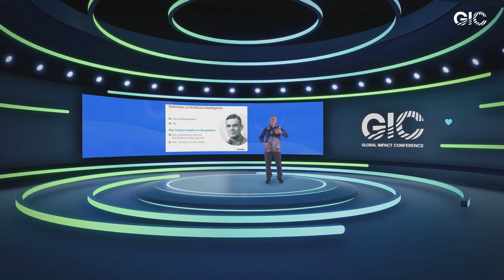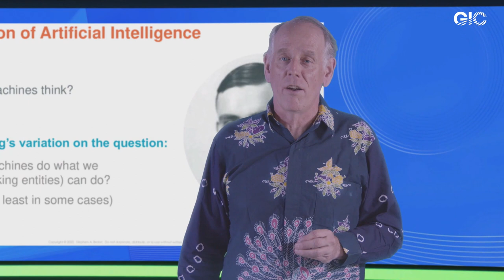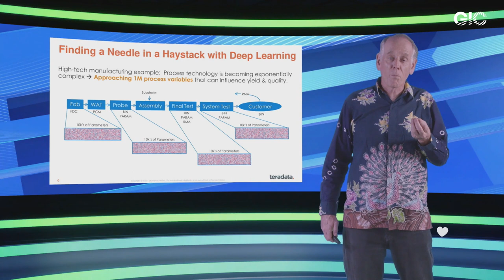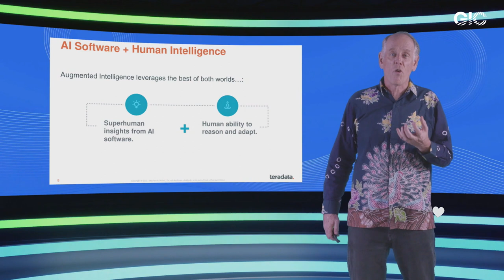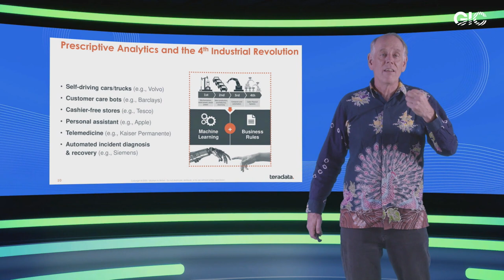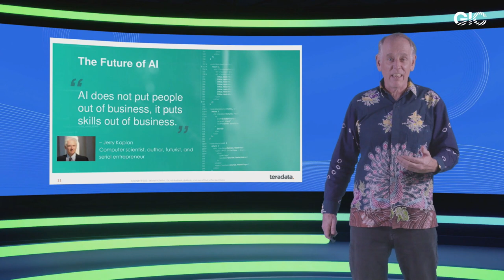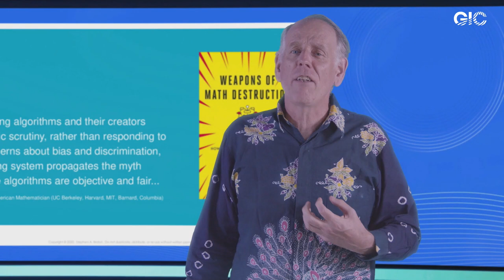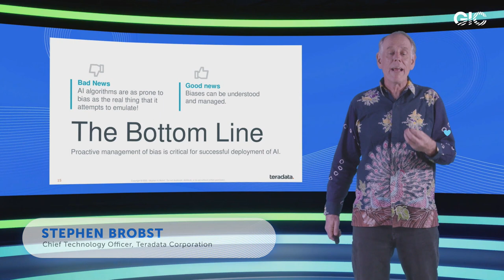Global Impact Conference: Artificial intelligence for the sake of humanity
Artificial intelligence (AI) is gradually penetrating all areas of our life, actively influencing the interaction of consumers with brands, optimizing logistics, detecting fraud, conducting research. In the workplace, it helps understand the emotional state of an employee, e.g. if an employee is about to leave, how to match staff to organize effective teams. What are the prospects of its usage in the future? How can we ensure that Al is used in an ethical way?
Speakers:
• Alexander Vedyakhin, First Deputy Chairman of the Executive Board of Sberbank
• Stephen Brobst, Chief Technology Officer, Teradata
• Sean Gardner, Forbes Social Media Power Influencer, A.I. Specialist, Digital Marketer, Keynote Speaker, Author, World Traveler
• Boris Makevnin, CEO, Cifrum
Moderator:
Nikolay Uskov, Editorial Director, FORBES

The first Global Impact Conference “Energy for Impact” was held on 1-2 December 2020, in an online format. International sustainable development leaders discussed new partnerships with a view to develop human capital strategies facilitating steady growth of the global economy. The event brought together over 88 experts from 26 countries, representing international businesses, state institutions, and civil society. The conference was held as part of the celebration of the United Nations 75th anniversary and the 75th anniversary of the Russian nuclear industry.